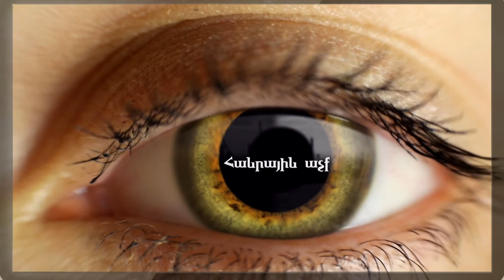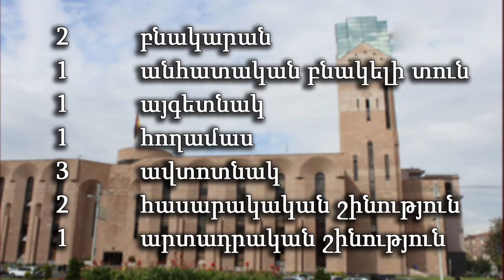Հանրային աչք. նախարարական թանկարժեք ժամացույցները. #1